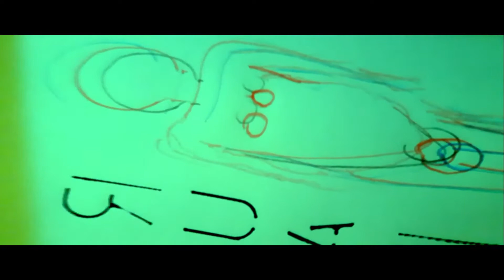Non Person ep.1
Thus begins the venture of two gender-queer spirits in search for solace in a discriminatory world.